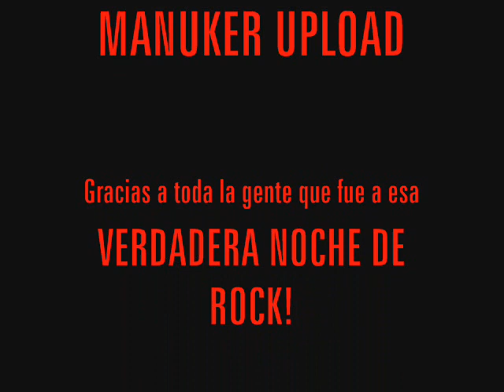Motley Crue Girls Girls Girl Live Pepsi Music Rock Argentina 2008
Otro video mas de Motley Crue en el Pepsi Rock Festival Buenos Aires Argentina, cantando bajo la lluvia

Dr Feelgood,
Increible Noche, Increible Publico, INCREIBLES ESTRELLAS DE ROCK!

++ VUELVAN PRONTO ++

Incredible Night, Best Night EVER for Motley Crue (Nikki Sixx)

Argentina Number One Crowd in the WORLD! more than 25.000 Maniacs,Jumping, Singing, Rocking with the Crue!